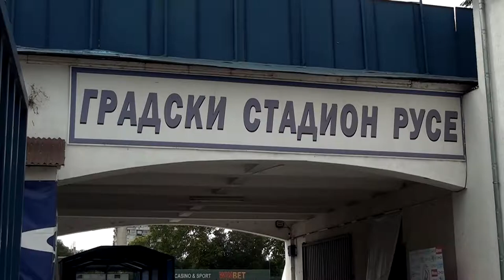Backstage football - Victoria & Martin- 9.09.2017